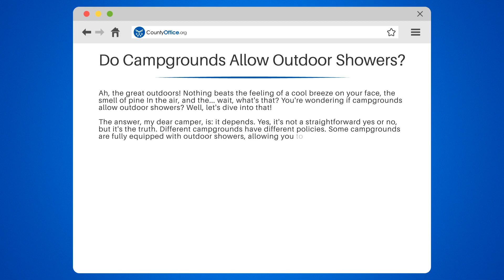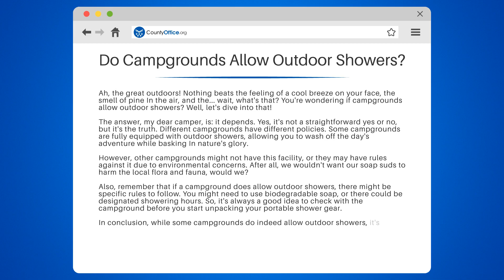Do Campgrounds Allow Outdoor Showers? - CountyOffice.org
Do Campgrounds Allow Outdoor Showers? Are you an avid camper who loves the great outdoors but wonders about the availability of outdoor showers at campgrounds? In this enlightening video, we'll dive into the world of campgrounds and their policies on outdoor showers.

We'll first discuss the different types of campgrounds and their unique shower facilities, as well as the benefits of using outdoor showers while camping. Next, we'll outline the general rules and regulations regarding outdoor showers at campgrounds, and how these policies may vary depending on the location and type of campground.

If you're considering investing In an outdoor shower for your next camping trip, we'll provide some valuable tips on selecting the right shower system and how to set it up safely and efficiently.

Stay informed and make the most of your camping experience by joining US for this engaging discussion!